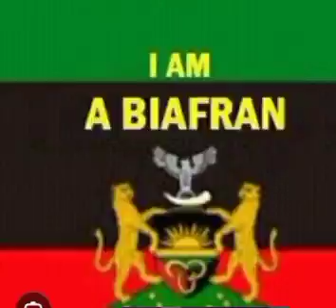SIMON EKPA EXPOSED THE ZOO GOVERNMENT TRYING TO BRIBE HIM LAST WEEK